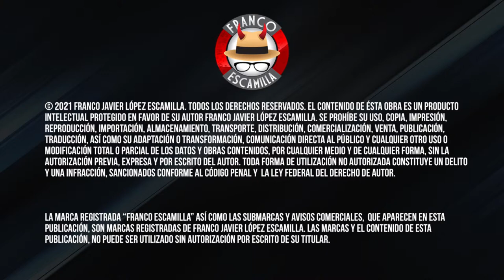Los Amos del Universo.- Cosas de lucha